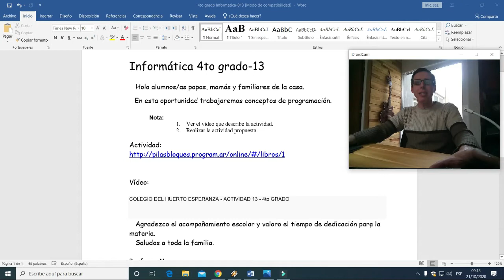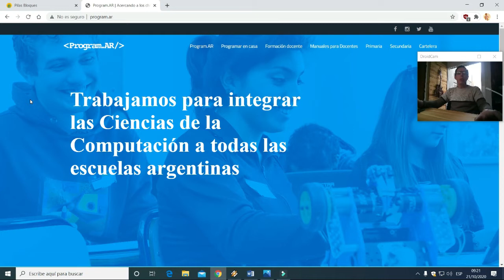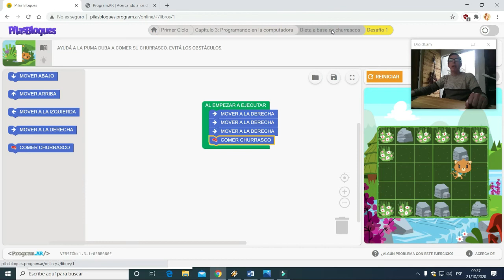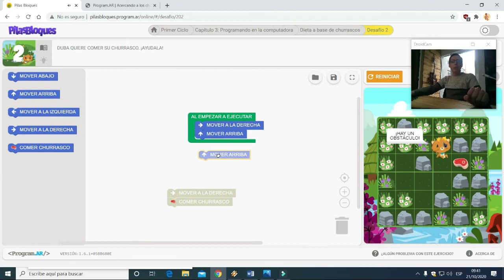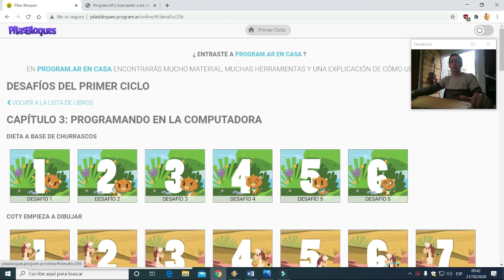COLEGIO DEL HUERTO ESPERANZA - ACTIVIDAD 013 4to GRADO